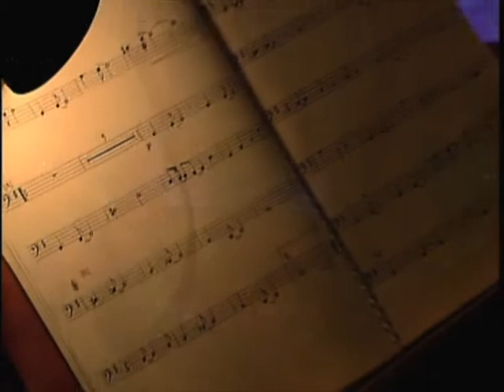Grupo Logos em Belém A Olhos Nus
Culto Gravado no Teatro da Paz em Belém do pará Minha Cidade Linda das Mangueiras.